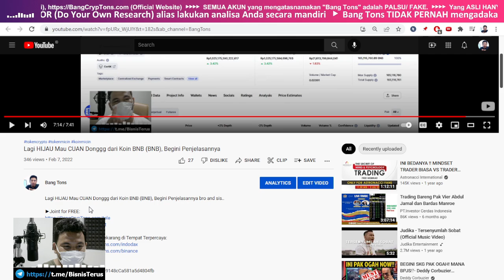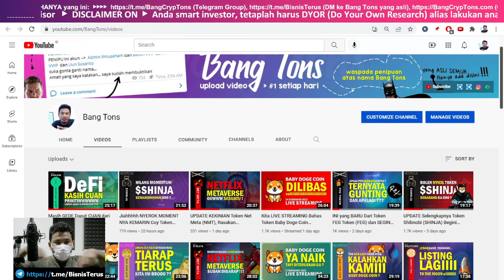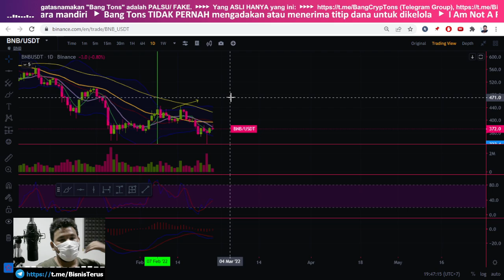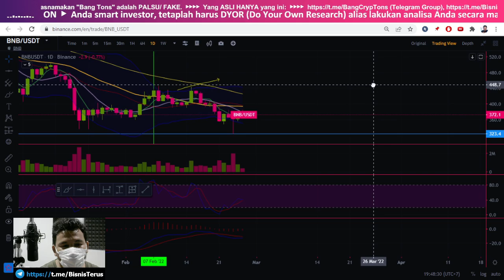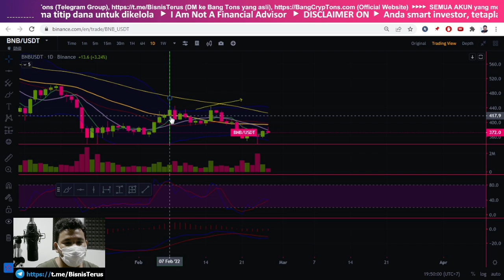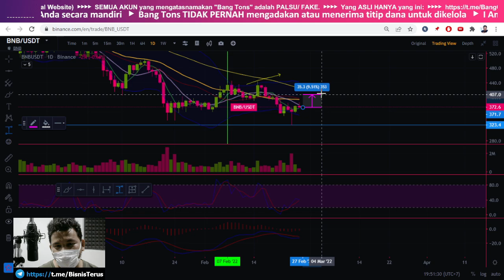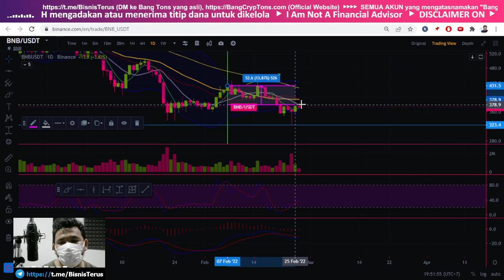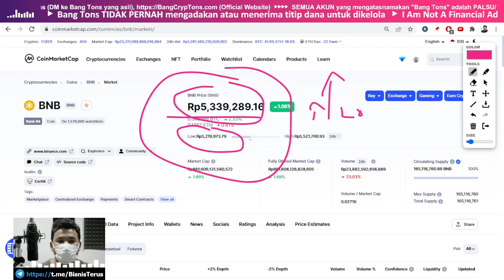Koin BNB (BNB) Momentum BAGUS Uyyyyy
Koin BNB (BNB) Momentum BAGUS Uyyyyy MAU KETINGGALAN LAGI KLENNNNNN?

Nama Token: BNB
Simbol: BNB
Lahir/ Muncul: 03 September 2020
Total Supply:
Original Author: -

CMC Rank 4 / 4
CG Rank: 4 / N/A
Certik Rank: 7 / 4
Watchlists 1,576,873 / 1,534,236
Holders 1,299,250 / 1,232,990
Telegram Global 156,243 / 158,864

SC BEP20:
0xbb4CdB9CBd36B01bD1cBaEBF2De08d9173bc095c